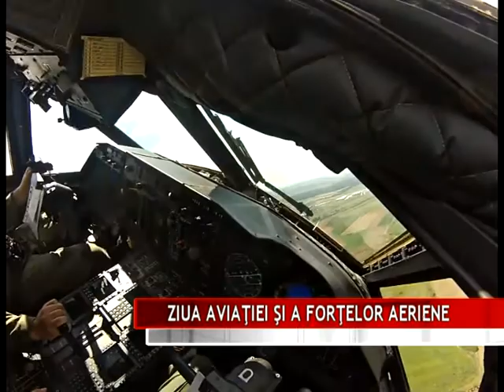ZIUA AVIAŢIEI ŞI A FORŢELOR AERIENE (2016 07 20)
În fiecare an, pe data de 20 iulie, aviatorii militari şi civilii sărbătoresc Ziua Aviaţiei şi a Forţelor Aeriene, dar şi pe ocrotitorul lor, Sfântul Ilie Tesviteanul. Aviatorii Inspectoratului General de Aviaţie se alatură în fiecare an familiei aviatorilor români şi celebrează împreună prin diferite spectacole aeriene.